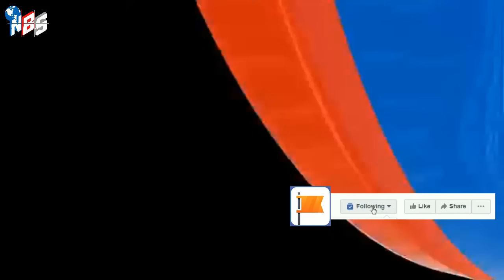আন্তর্জাতিক খবর Today 01 Feb' 24 BBCnews আন্তর্জাতিক সংবাদ antorjatik sambad বিশ্ব সংবাদ bangla news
/ nbs24tvbulletin